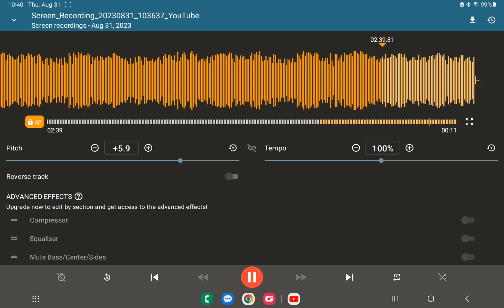Hey now let's have a party high tone